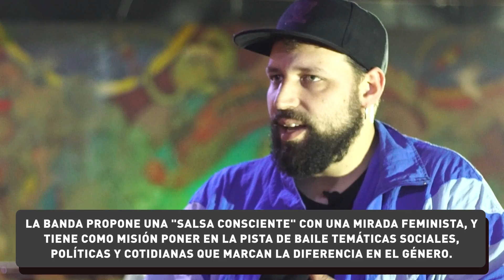El Chibano: Mejor Artista de Música Tropical - La Ruta del Pulsar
SCD Presenta: La Ruta del Pulsar - El Chibano

Conoce el camino de los y las artistas y sus obras ganadoras de los PremiosPulsar2022 de la mano de sus protagonistas.

En esta oportunidad conoce las inspiraciones y trasfondo social de la música de El Chibano, orquesta de salsa social fundada el 2017 y ganadora de la categoría Mejor Artista de Música Tropical.